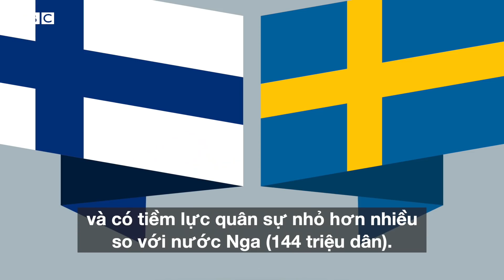Giải đáp các câu hỏi về chủ đề Phần Lan và Thụy Điển có ý định gia nhập Nato - BBC News Tiếng Việt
Trong video explainer giải thích về chủ đề Phần Lan và Thụy Điển có ý định gia nhập Nato, nhà báo Nguyễn Giang sẽ trả lời các câu hỏi như sau:

1/ Tại sao Phần Lan và Thụy Điển chưa gia nhập Nato?

2/ Sự ủng hộ của Nato và tâm lý công chúng đối với vấn đề gia nhập của hai quốc gia Bắc Âu này như thế nào?

3/ Việc Phần Lan và Thụy Điển vào Nato quan trọng thế nào?

4/ Nga đe doạ hai quốc gia này sẽ lãnh hậu quả nếu gia nhập Nato, thế thì khả năng Moscow có thể làm gì?

5/ Khi chờ vào Nato Phần Lan và Thụy Điển có được liên minh quân sự này hỗ trợ hay không?

Mời quý vị theo dõi phần trả lời của chúng tôi và hãy comment những chủ đề quý vị muốn được giải đáp trong thời gian tới nhé!